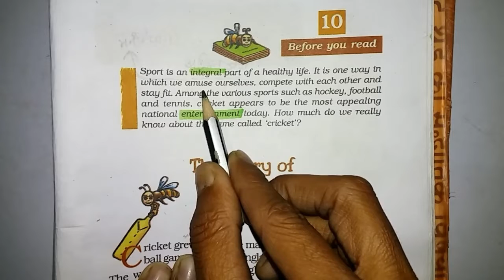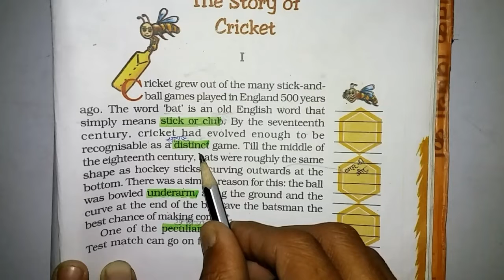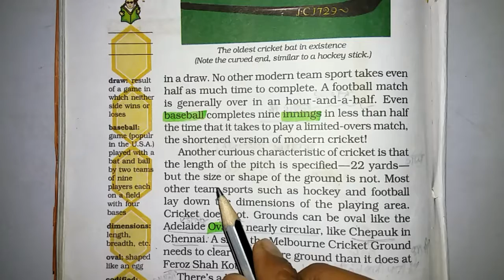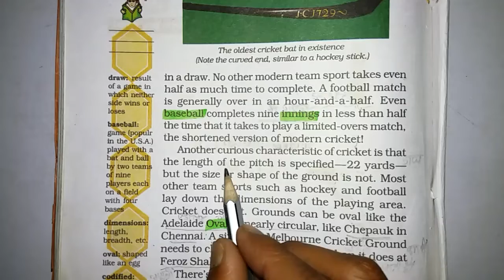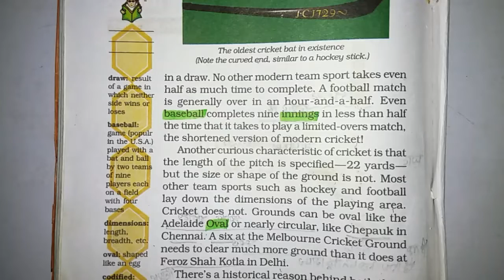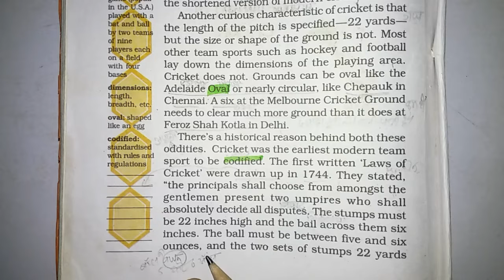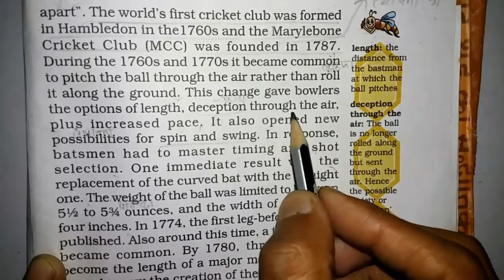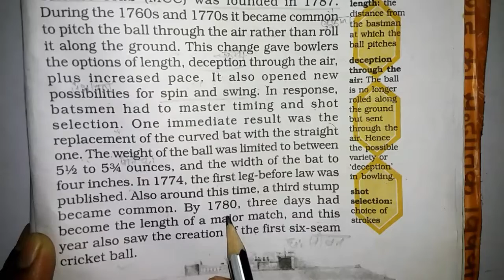The Story of Cricket (Part:-I) (Class 7th CBSE)Honeycomb (Eng) वो भी हिन्दी के साथ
The Story of Cricket (Part:-I) (Class 7th CBSE)Honeycomb (Eng) वो भी हिन्दी Explanation के साथ